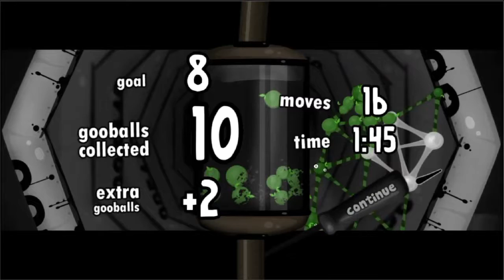World of Goo Part 3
The Green Path

A game where you use the goo to build things
Green goos can be replaced
Part 3 of the over recording